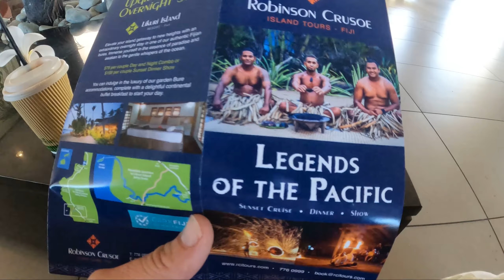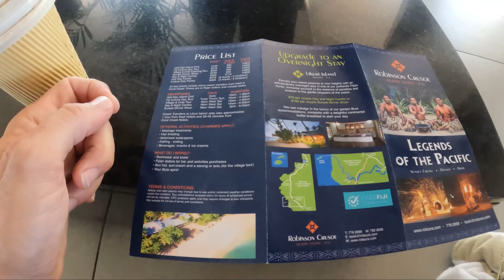You must do this trip in FIJI We were impressed | Fiji Travel 2023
Embark on an unforgettable journey with us in Fiji! 🌴 Join us in this immersive travel video where we explore the enchanting Fiji islands on a 'Robinson Crusoe' tour, delving into the rich Legends of the Pacific. Experience the vibrant tapestry of Fijian culture, tantalize your taste buds with exquisite Fijian cuisine, and discover the best things to do in Fiji in 2023. From the moment we set foot in Fiji, we were captivated by its beauty and warmth. This travel vlog is your ultimate guide to Fiji, covering everything from must-try Fijian dishes to the top attractions you can't miss. Whether you're planning your first trip or looking for fresh insights on this paradise, our Fiji Travel 2023 vlog has got you covered. Don't miss out on this extraordinary adventure - hit play now and let Fiji steal your heart! 🌺

00:00 Intro
01:15 Legends of the Pacific - Fiji
05:49 Fijian culture